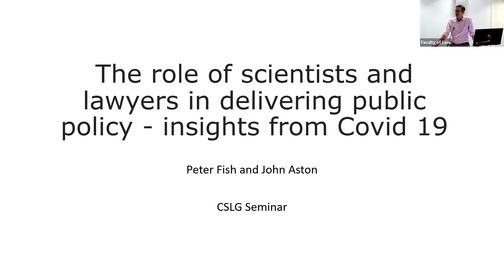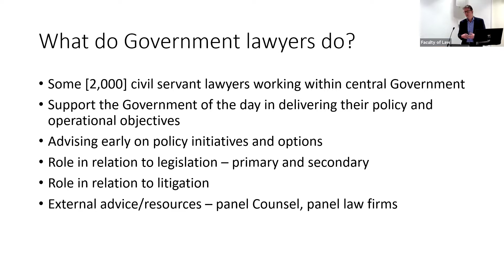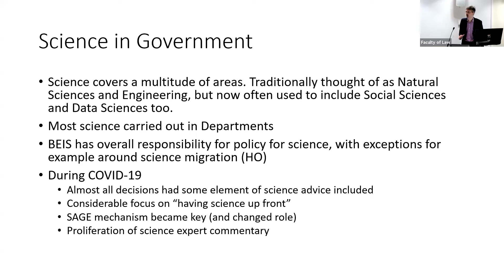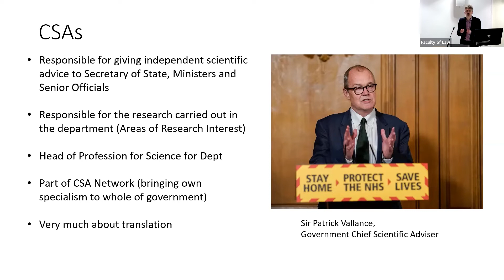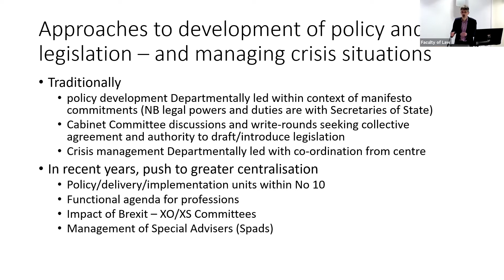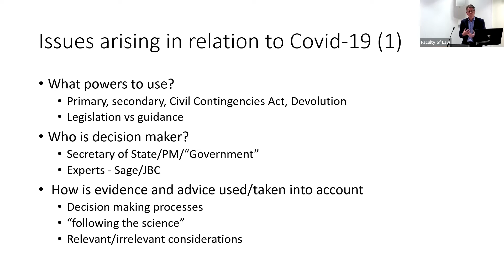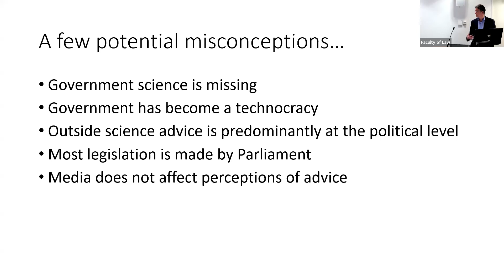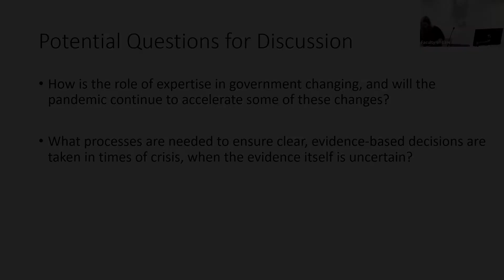The role of scientists and lawyers in delivering public policy - insights from Covid-19: CSLG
Professional advice is an integral part to almost all public policy development and its implementation. We will discuss the role that legal and scientific advice plays in public policy, and will look at how this advice is often formulated and brought together for overall decision making. This will be examined particularly through the lens of work done during Covid-19.

Chair: Sir Richard Heaton
Sir Richard Heaton became Warden of Robinson College, Cambridge in 2021. Sir Richard was Permanent Secretary at the Ministry of Justice and Clerk of the Crown in Chancery from 2015 to 2020, and Permanent Secretary at the Cabinet Office from 2012 to 2015. He held a number of other legal and non-legal roles earlier in his career including at the Home Office, the Attorney General’s Office and the Department for Work and Pensions. For six years Sir Richard was senior race champion for the UK civil service, promoting progression into and within the service by talented individuals from all backgrounds.

Presenter: Sir John Aston
John Aston is Harding Professor of Statistics in Public Life at the University of Cambridge and between 2017 and 2020 served as Chief Scientific Adviser at the Home Office. John is Co-Director of the EPSRC Centre for Maths of Information in Healthcare and on the management board of the Cantab Capital Institute for the Mathematics of Information. He is a non-executive director of the UK Statistics Authority and was a founding director of the Alan Turing Institute from 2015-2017.

John's interests include all areas of Applied Statistics but particularly Statistical Neuroimaging, Statistical Linguistics and Official and Public Policy Statistics. John has methodological interests amongst other things in Functional Data Analysis, Time Series Analysis, and Spatial-Temporal Statistics.

Prior to taking up his position at Cambridge, John held academic positions at the University of Warwick and at Academia Sinica in Taiwan.

John was knighted in the 2021 Birthday Honours for services to statistics and public policymaking.

Presenter: Peter Fish
Peter is a solicitor with over 25 years’ experience as a Government Lawyer, most recently as (interim) Treasury Solicitor and Permanent Secretary of the Government Legal Department (GLD). He began his career as a litigation solicitor in private practice before joining the Government Legal Service in 1994. He has held a number of senior legal roles across Government including as Legal Adviser to the Cabinet Office, Head of the Attorney General’s Office and Legal Adviser to the Home Office. Peter was an executive member of GLD’s Board from 2014 until his retirement from the Civil Service in April 2021. He has recently taken up an appointment as an Assistant Commissioner with the Boundary Commission for England.

Discussant: Dr Leah Trueblood
Dr Leah Trueblood is a Career Development Fellow in Public Law at Worcester College, Oxford. She is also a British Academy Postdoctoral Fellow at the Bonavero Institute of Human Rights. Leah completed her DPhil at Oxford in 2018. Her thesis was entitled ‘The Uses and Abuses of Referendums’ and funded by a Fellowship from the Pierre Elliott Trudeau Foundation. Her research is at the intersection of political theory and public law. She is particularly interested in referendums, democratic legitimacy, the concept of representation, and the role of science in democracy. Leah's work has been featured by the Australian Broadcasting Corporation, Canadian Broadcasting Corporation, Discover Magazine, and the Guardian.